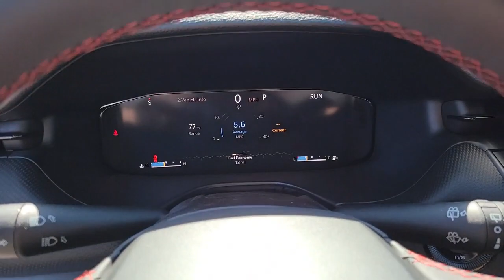2023 Jeep Compass North Las Vegas, Paradise, Henderson, Boulder City, Summerlin South, NV J7097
Bright White Clearcoat New 2023 Jeep Compass Trailhawk available in Las Vegas, Nevada at Jim Marsh Chrysler Jeep. Servicing the Paradise, Henderson, Boulder City, Summerlin South, NV area.

8575 W. Centennial Pkwy

$4000 off MSRP!brbrFirst years maintenance included with purchase of every new Chrysler or Jeep vehicle! This 2023 Bright White Clearcoat Jeep Compass Trailhawk 4WD is well equipped and includes these features and benefits: Driver Assist Group I (360 Surround View Camera System Highway Assist System P&P Park & Unpark Assist System ParkSense Fr/Rr Park Assist System Reversible Carpet/Vinyl Cargo Mat Traffic Sign Recognition Universal Garage Door Opener and Wireless Charging Pad) Quick Order Package 29E Sun and Sound Group (Power Front/Fixed Rear Full Sunroof and Premium Alpine Speaker System) Trailhawk Elite Group (10.1 Touchscreen Display 2nd Row USB Type A/C Charge Only Alexa Built-In Cluster 10.25 TFT Color Display Connected Travel & Traffic Services Disassociated Touchscreen Display Driver Seat Memory Foot Activated Open N Go Liftgate GPS Navigation HD Radio Heated Front Seats Heated Steering Wheel Integrated Voice Command w/Bluetooth LED Low/Highbeam Projector Headlamps Power 2-Way Driver Lumbar Adjust Power 2-Way Passenger Lumbar Adjust Power 8-Way Adjust Front Passenger Seat Power Adjust 8-Way Driver Seat Power Liftgate Premium Leather Trimmed Bucket Seats Premium LED Fog Lamps Premium Taillamps Radio: Uconnect 5 Nav w/10.1 Display Remote Start System SiriusXM Guardian - Included Trial (B) SiriusXM Radio Service SiriusXM w/360L Ventilated Front Seats and Windshield Wiper De-Icer) 4WD 4.398 Final Drive Ratio 4-Wheel Disc Brakes 6 Speakers ABS brakes Air Conditioning Alloy wheels AM/FM radio: SiriusXM Auto High-beam Headlights Auto-dimming Rear-View mirror Automatic temperature control Brake assist Bumpers: body-color Compass Delay-off headlights Driver door bin Driver vanity mirror Dual front impact airbags Dual front side impact airbags Electronic Stability Control Four wheel independent suspension Front anti-roll bar Front Bucket Seats Front Center Armrest w/Storage Front dual zone A/C Front fog lights Front License Plate Bracket Front reading lights Fully automatic headlights Heated door mirrors Illuminated entry Knee airbag Leather Shift Knob Low tire pressure warning Occupant sensing airbag Outside temperature display Overhead airbag Overhead console Panic alarm ParkView Rear Back-Up Camera Passenger door bin Passenger vanity mirror Power door mirrors Power steering Power windows Premium Cloth/Leather Trim Bucket Seats Radio: Uconnect 5 w/10.1 Display Rain sensing wipers Rear anti-roll bar Rear seat center armrest Rear window defroster Rear window wiper Remote keyless entry Roof rack: rails only Security system Speed control Split folding rear seat Spoiler Steering wheel mounted audio controls Tachometer Telescoping steering wheel Tilt steering wheel Traction control Trip computer Turn signal indicator mirrors Variably intermittent wipers and Wheels: 17 x 6.5 Painted Black Aluminum. *MSRP is the Manufacturers Suggested Retail Price (MSRP) of the vehicle. It does not include any taxes fees or other charges. * Pricing provided may vary significantly between website and dealer as a result of supply chain constraints. Pricing shown is non-binding and does not constitute an offer. Contact your dealer for updated vehicle pricing. Dealer pricing plus reconditioning fees on all preowned vehicles Love Your Car Care Package which includes: BT Series security catalytic converter protection key replacement door edge guards on all preowned vehicles and market adjustments on new vehicles. You may not qualify for the offers incentives discounts or financing. Offers incentives discounts or financing are subject to expiration and other restrictions. See dealer for qualifications and complete details. * Images prices and opt
Quick Order Package 29E|4.398 Final Drive Ratio|Wheels: 17 x 6.5 Painted Black Aluminum|Premium Cloth/Leather Trim Bucket Seats|Premium Leather Trimmed Bucket Seats|Power Adjust 8-Way Driver Seat|Radio: Uconnect 5 w/10.1 Display|Radio: Uconnect 5 Nav w/10.1 Display|Driver Assist Group I|Front License Plate Bracket|Sun and Sound Group|Trailhawk Elite Group|Ventilated Front Seats|Reversible Carpet/Vinyl Ca